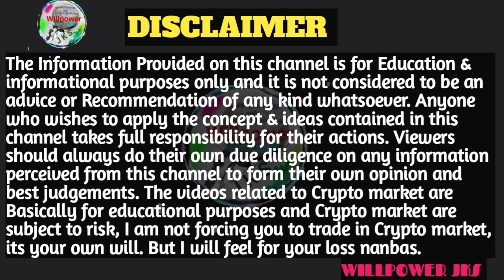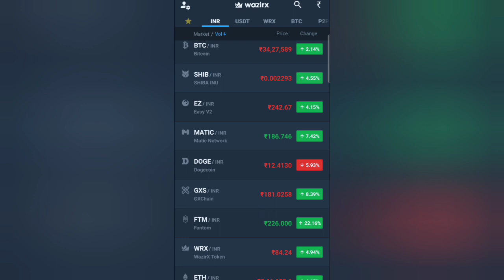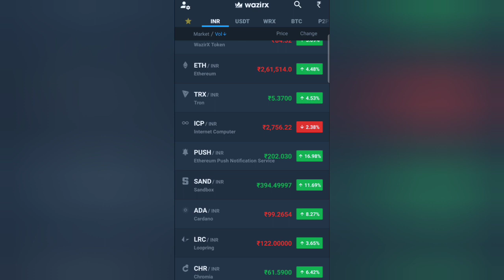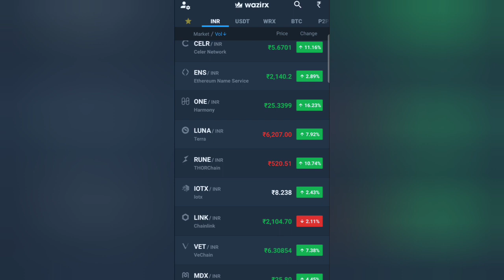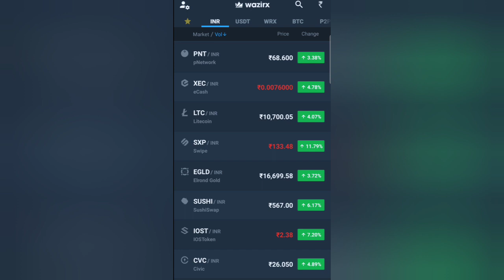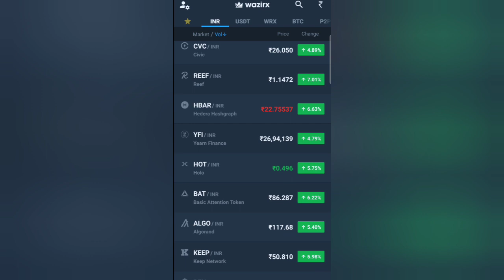Cryptomarket crash recover/ New invester now investing / right time/tamil/ willpower jks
hi friends

மார்க்கட் பத்திய விளக்கத்தை இந்தவீடியோவில் நண்பர்களுக்கு கூறியிருக்கின்றேன்

நான் பயன்படுத்தும்: ♥

உங்கள் தேவைக்கு

நன்றி.